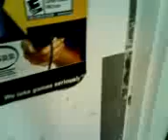Gamestore Follies part. 15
A video series about working at a gamestore and the lack of brain cells therein.